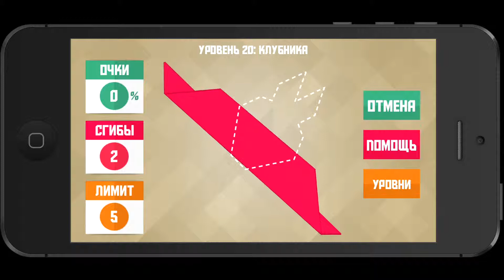Paperama - JABARA - Level 20 - 3 Stars Walkthrough